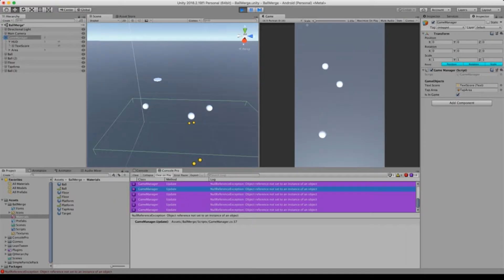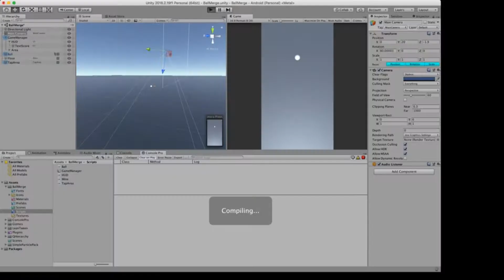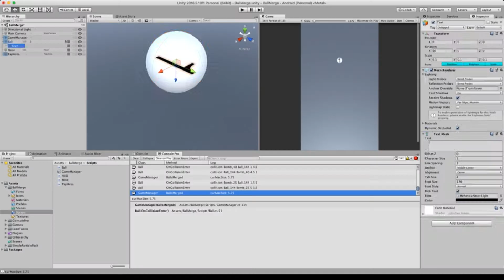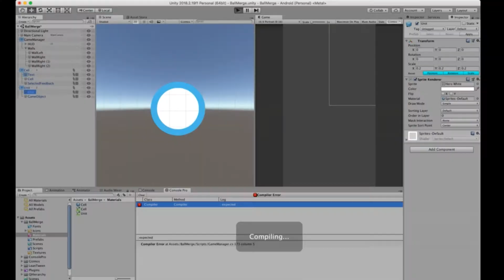[SpeedGameDev] BALLMERGE - CRÉATION D'UN JEU VIDÉO EN 16H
Plusieurs heures de développement d'un jeu vidéo condensé en 3 minutes.
Vous souhaitez créer vos propres jeux vidéo ? 👇
Apprenez tout ce qu'il faut savoir sur la création de jeux vidéo de A à Z.

N'hésitez pas à commenter cette vidéo, je lirai tous vos messages.

👉GAME CONCEPT : le guide pour bien démarrer la création de son jeu vidéo

Bon dev et à bientôt !
-Benoît.